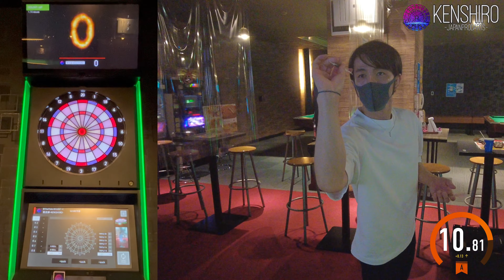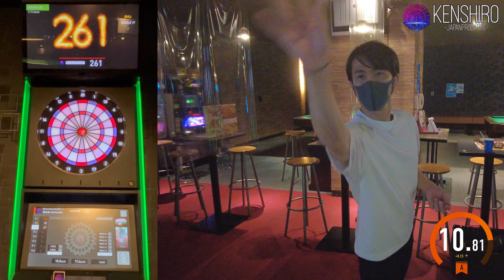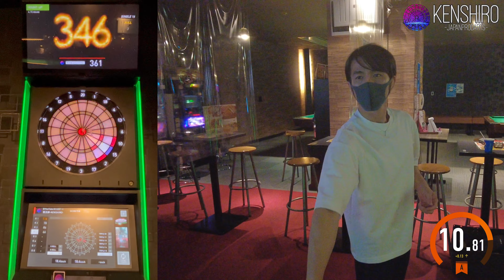【ﾀﾞｰﾂ】【目指せ!! 1000over】KENSHIRO-JAPANPRODARTS- #007